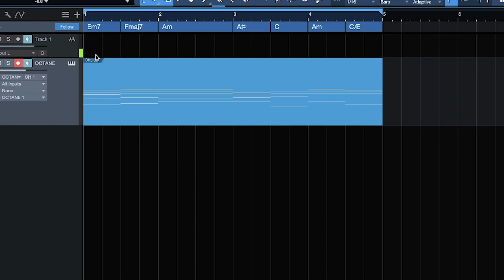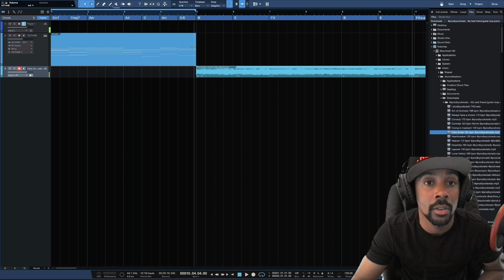How To Detect Audio/Midi Chords in Studio One 5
How To Detect Chords in Studio One 5
Detect your chords. Whether Audio or midi chords it can all be detected inside of Studio One 5 Professional